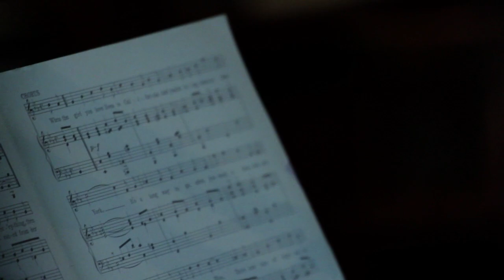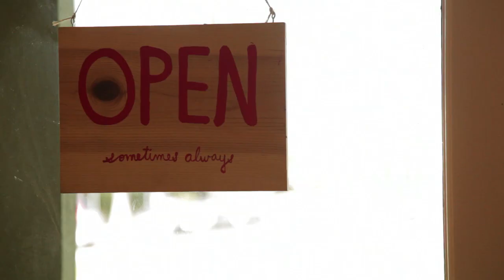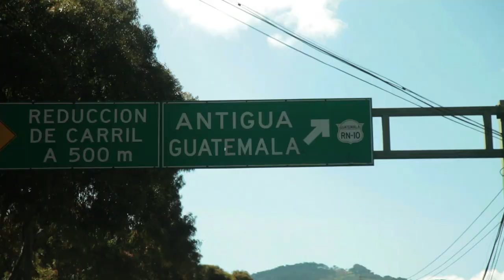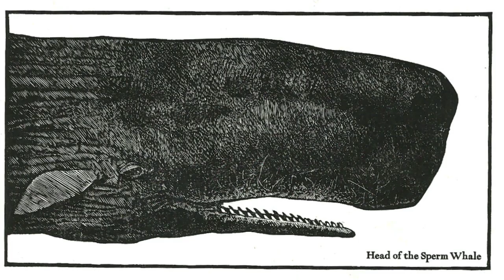Nic Cha Kim - Documentary Filmmaker Reel (2017)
Nic Cha Kim is documentary filmmaker and television reporter.

2017 Documentary Filmmaker Reel:
Songs in the Key of L.A. - KCET
Art Battle L.A. - Snagfilms
Thank You For Coming - KCET
Teatro Jornalero Sin Fronteras - KCET
What Ever Happened to Moby Dick? - Library Foundation of Los Angeles
Art of the West - Autry National Center